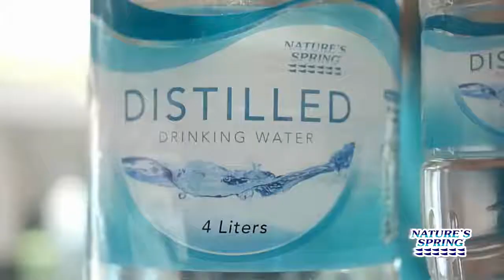Nature Spring Distilled Drinking Water with Ms Alex Gonzaga Toni Gonzaga & Baby Seve TVC (2019) 30s